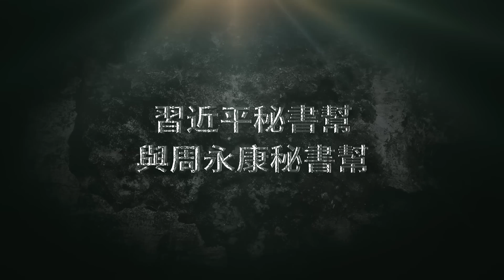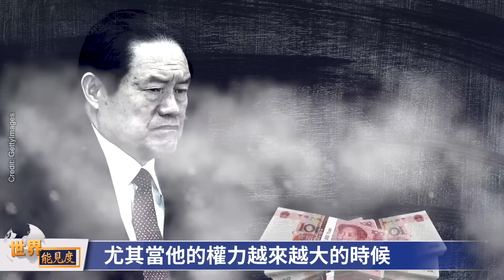【時評解析】揭秘中共內部竟有兩個秘書幫！ 新習李架構的運作之謎！ 國務院實際已降格為習的個人秘書處？李強能力挽狂瀾嗎？